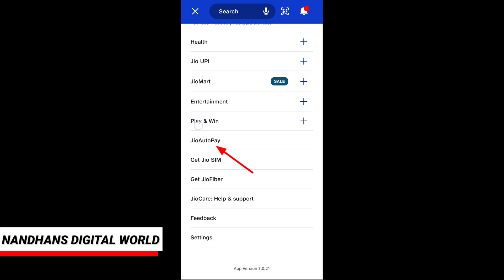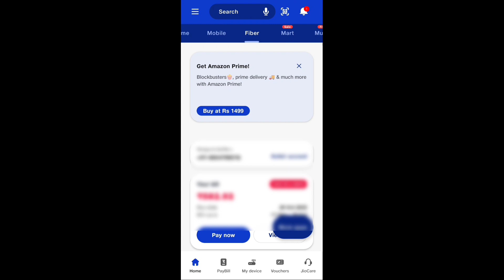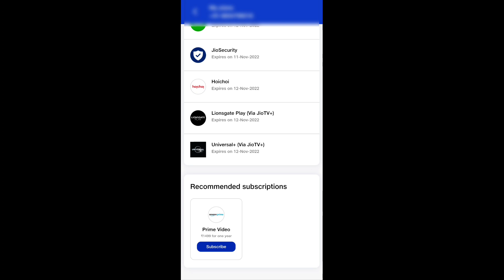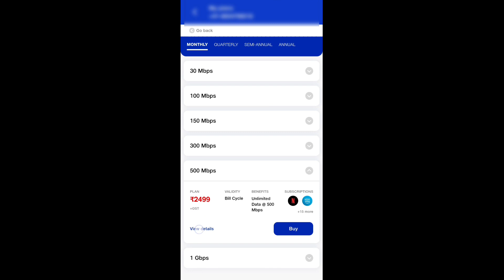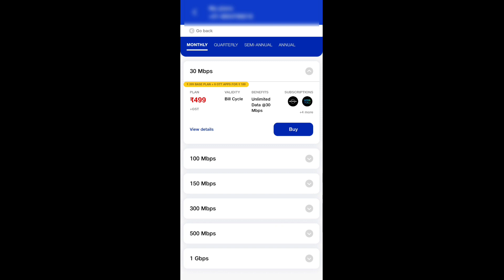Jio Set Top Box Connection details,Price details,Plan details in Telugu|Nandhans Digital World|2022